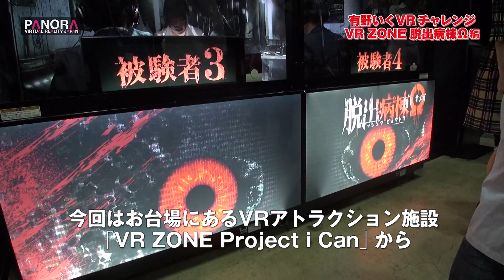有野いくVRチャレンジ VR ZONE 脱出病棟Ω編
声優の有野いくさんが、VR系の展示が集まった「超VRアトラクションズ」ブースに突撃！ お台場のVRアトラクション施設「VR ZONE Project i Can」から出張してきたホラーコンテンツ「脱出病棟Ω」を体験していただきました。いくちょんは怖いと怒るタイプ！